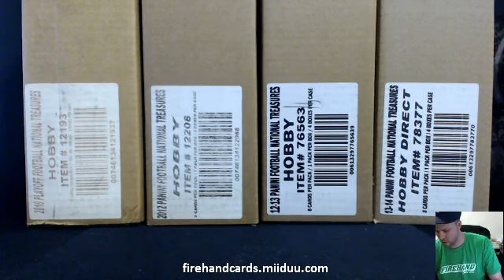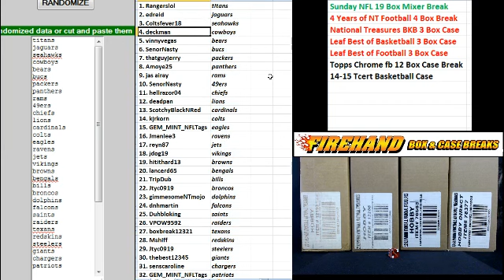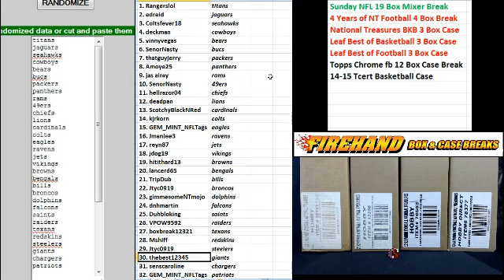Team Draw Results ~ 4 Years of NT Football 4 Box Break #1 ~ 11/30/14